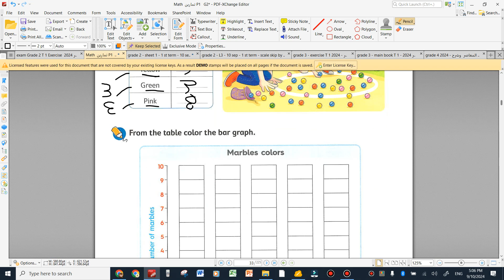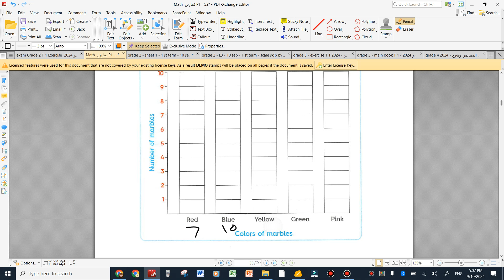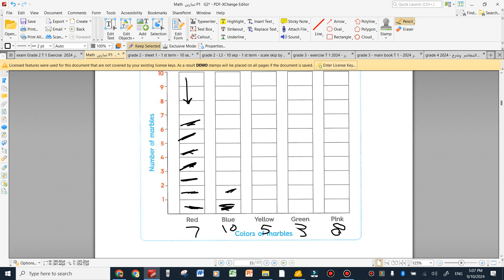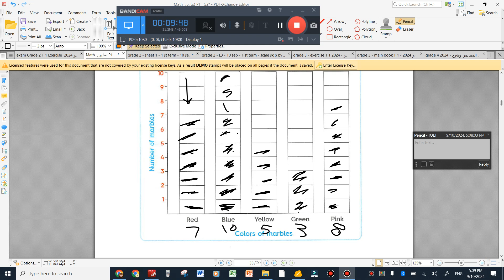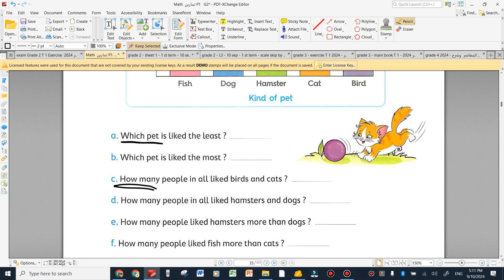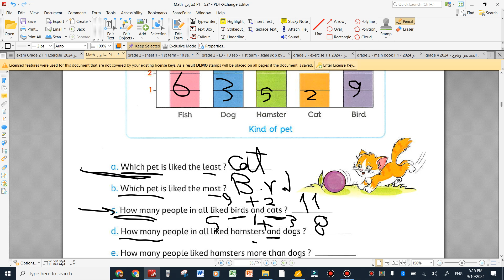grade 2 sheet on bar graph part 3 first term 2025